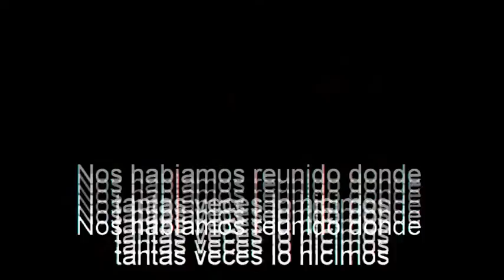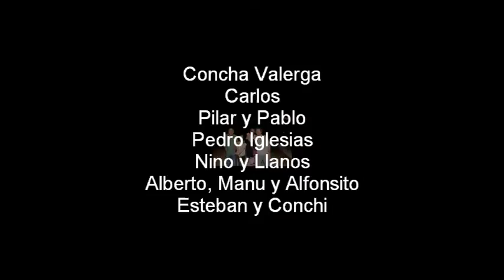Despedida A Concha 1ª Parte